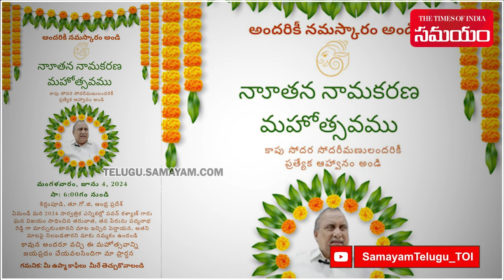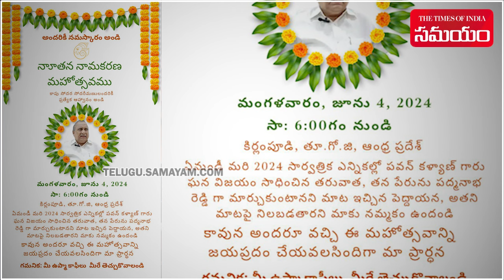Janasena Party Trolls on Mudragada Padmanabham Namakarana Mahatsavam | Pithapuram | Samayam Telugu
Janasena Party Trolls on Mudragada Padmanabham Namakarana Mahatsavam